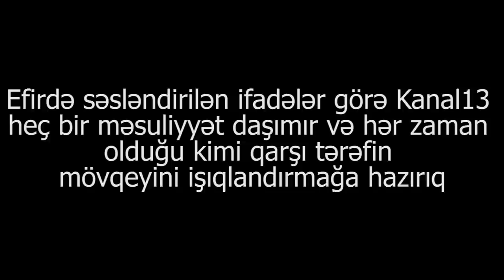"Bu dövlət bizim üçün nə edib ki, ona da səsimizi verək"- Hüsniyyə Hüseynova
Lənkəran şəhərindən Kanalımıza müraciət edən Hüsniyyə Hüseynova bildirib ki, 3 il əvvəl yaşadıqları ev çöküb və Lənkəran rayon İcra Hakimiyyətinin təşəbbüsü ilə onlara çadır verilib və ev növbəsinə yazılıb amma Hüsniyyə Hüseynova bildirir ki, hər dəfə icra hakiminin yanına gedib ev tələb etsə də müraciəti cavabsız qalır.